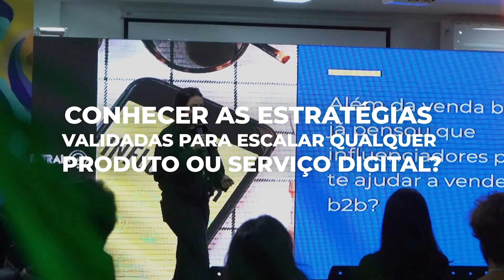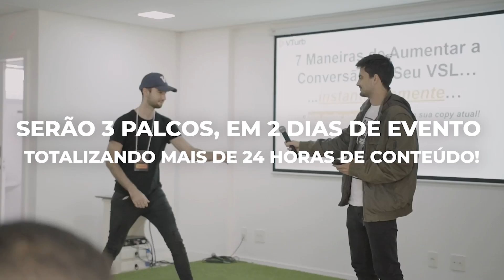O QUE MAIS IMPORTA: Bons CONTEÚDOS ou Focar em ANÚNCIO? | Dani Molo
PASSO a PASSO para Sempre POSTAR Bons VÍDEOS

🎙 Daniel Molo  - @danimolo